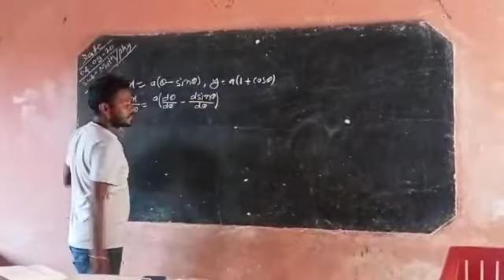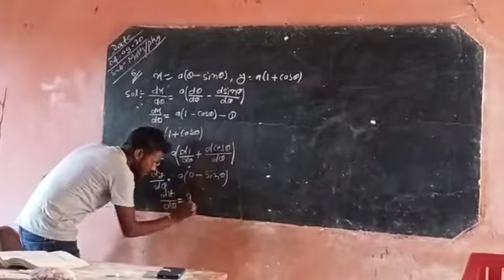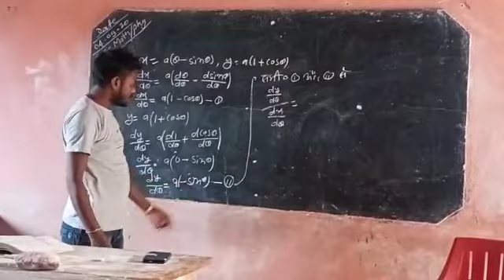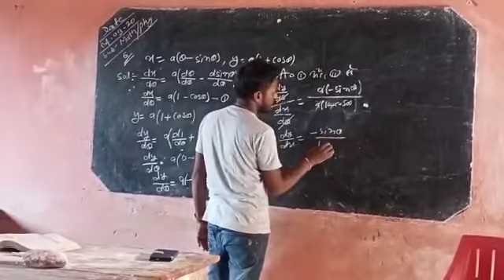Class 12th Mathematics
Mathematics video